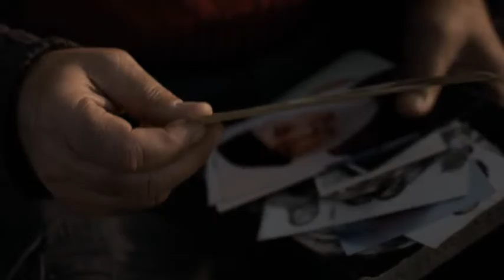Kolpa Olunmuyor Mut